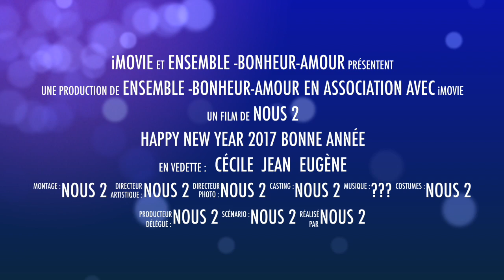HAPPY NEW YEAR 2017 Bonne Année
Cette vidéo traite de HAPPY NEW YEAR 2017 Bonne Année